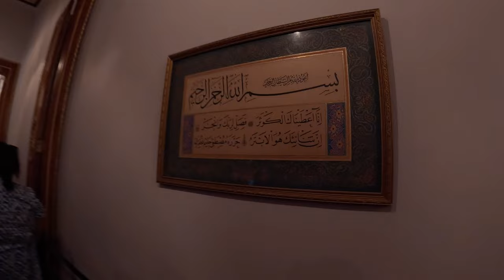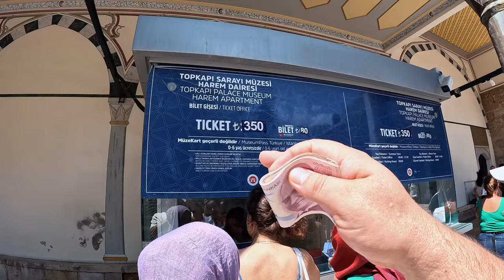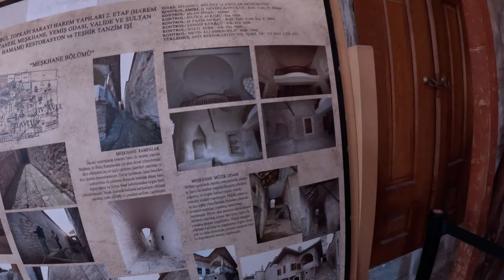SULTON SULAYMON SAROYIDA SAYOHAT